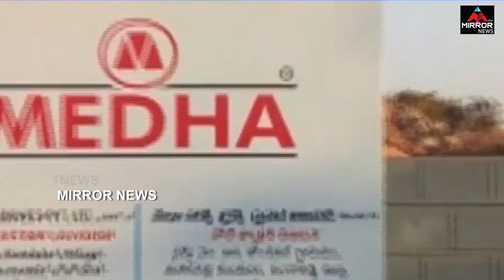కష్టం కేటీఆర్ ది డప్పు మోడీది.. | Vandhe Bharath Trains Made In Telangana | Mirror Tv News